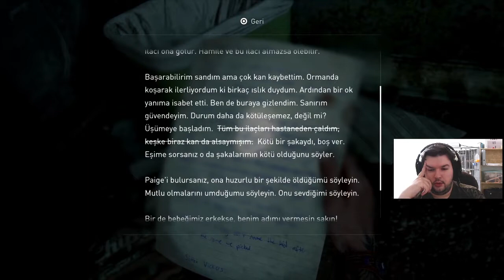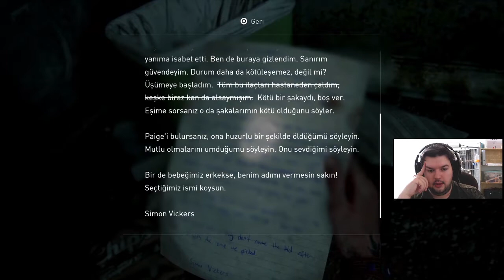ORMANDAKİ FISILTILAR// LAST OF US PART 2 TÜRKÇE // TAM ÇÖZÜMLÜ OYNANIŞ // BÖLÜM 17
The Last of Us 2 Bölüm 17'de hepimizin bildiği Ellie'nin hikayesine devam edeceğiz. Kıyamet sonrası zombilerle dolu bu dünyada her yeri keşfedeceğiz, her şeyi toplayacağız ve tüm görevleri tek tek yapacağız. Düşmanlarımızı, gerek zombi olsun gerek insan olsun, alt edeceğiz. The Last of Us severlere iyi izlemeler, keyifli seyirler dileriz.

The Last of Us 2 serimizde Ellie'nin Amerika'da geçen hikayesinde, birbirinden korkunç serüvenlerinde, heyecan dolu maceralarında eşlik edeceğiz. Biliyorsunuz ki biz oyunlarımızı olabildiğince detaylı bir şekilde oynuyoruz ve inceliyoruz, haritadaki her yeri geziyoruz ve temizliyoruz, mekaniklerini olabildiğince doğru kavrayıp yorumluyoruz. Bu sayede The Last of Us 2 listemiz aynı zamanda rehber ve tam çözüm serisi de oluyor. Last of Us 2 tam çözümünü yapmak pek zor olmadı, oyunun haritası hem devasa değildi hem de çok fazla görev yoktu. İleride belki Last of Us 2 rehber ve Last of Us 2 inceleme videoları da çekmeyi düşünüyoruz. Last of Us 2 Türkçe altyazılı olduğu için ekstra Last of Us 2 Türkçe yama gereksinimi yok. Normalde Last of Us 2 Türkçe düblaj ile oynanabiliyor, ama alışık olduğumuz seslendirmeye devam edelim dedik. Bakalım bu oyunda The Last of Us 2 hikayesi nasıl işlenmiş. Hangi hikayelere, hangi düşmanlara yer verildi? Tüm The Last of Us 2 severlere iyi izlemeler diliyoruz.